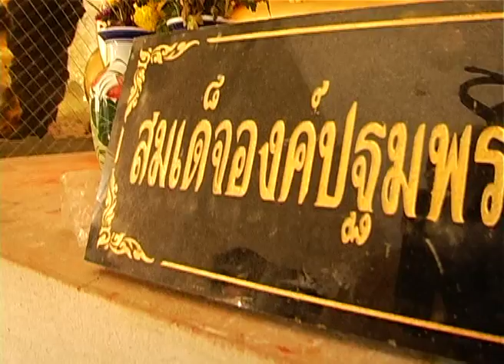พี่พจน์ คนซ่อมพระ Buddhist Images Renovation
แนวความคิดของพี่พจน์ ศิริสัมพันธ์ จ.ลำปางในการซ่อมพระพุทธรูป ที่แตกหักเสียหายให้กลับมีสภาพสมบูรณ์ดังเดิม คตินิยมของการบอกบุญเพื่อการสร้างเนื้อนาบุญแก่ตนเองและผู้อื่น ถึงแม้ทุกสิ่งจะพร้อมสรรพ แต่ถ้ามิใช่วาระแห่งบุญ ก็ยากที่จะสำเร็จลุล่วงลงไปได้
ถ่ายทำที่วัดนาเงิน ต.แม่สัน อ.ห้างฉัตร จ.ลำปาง เมื่อ3 มกราคม 2555

The renovation of the Buddhist images at Lampang province by P'Poj Sirisambhand. For decades, to sacrifice to the religion, thing was made by cultural systems, belief systems, most of them are free volunteer work. But nowadays, things has changed to money. P'Poj is someone who do this by his heart, bring back the public service to be live again.

more information and picture :
พจน์ ศิริสัมพันธ์